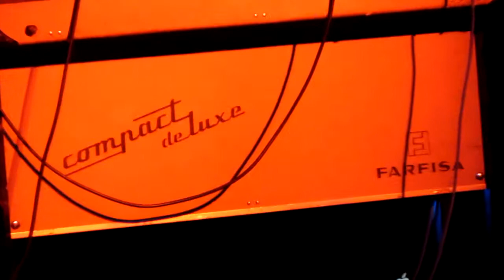Psychic Ills - Incense Head / Western Metaphor [Live at La Claque - GE - 27-03-2013]